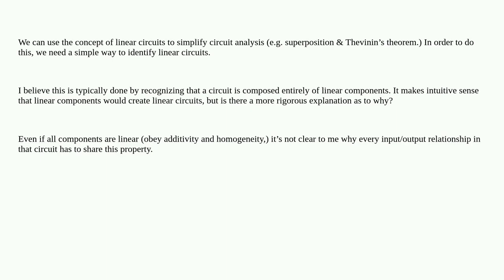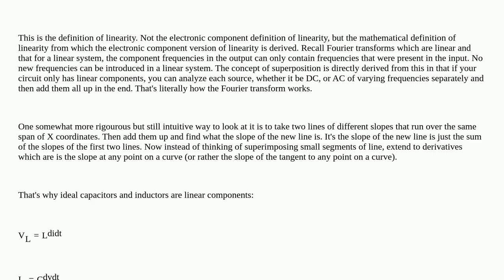Electronics: Why do linear components make linear circuits?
Why do linear components make linear circuits?

A special thanks goes out to the community

  linearity circuit-analysis